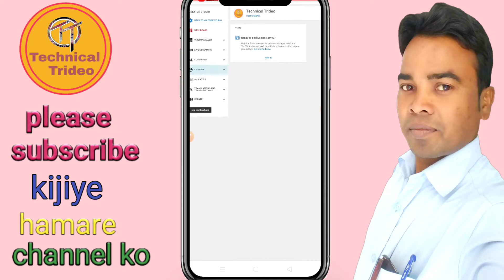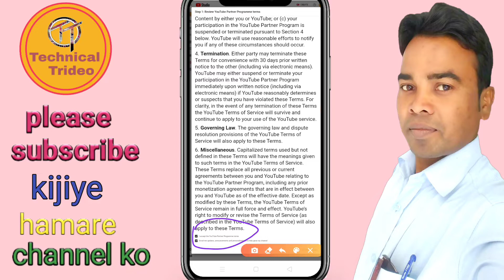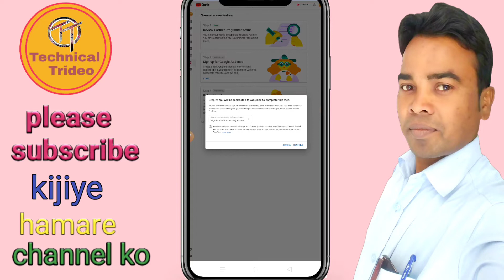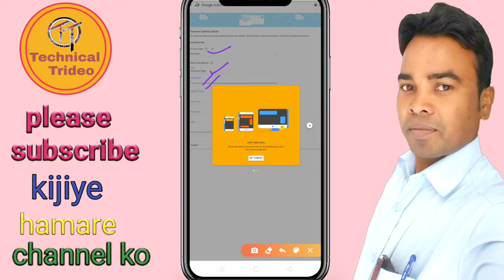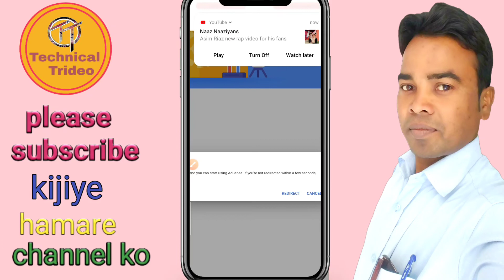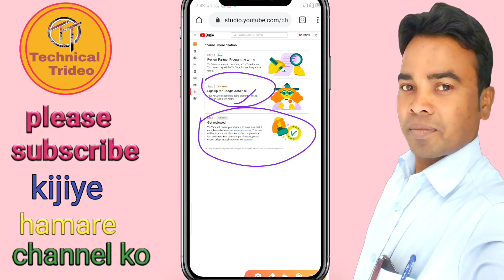AdSense account kaise banaye || Monetization Enable kaise kare || Monetization on kaise kare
Hi.
 I am trideo Manjhi welcome to our channel technical trideo hamare channel technical trideo mein aap sabka swagat hai agar aap hamare channel me pahli bar Aaye Hain yah video mein naye  hai to hamare channel ko subscribe Karke hame support kijiye taki hamara channel aur bhi bada ho sake main is prakar ka video hamesha late rahata hu

नमस्कार दोस्तों
मैं त्रिदेव मांझी आप सभी को हमारे चैनल Technical trideo मे स्वागत करते हैं.
     धन्यावाद
                              Es video Mein Aaj Ham bataenge ki Google AdSense account kaise banate hain tatha YouTube channel ke monetization enable kaise karte hain doston agar aap 1 youtuber hain aur aapko bhi Google adsence account banaa ke monetization on Karana Hai To yah video bilkul aapke liye video Shuru Se last Tak dikhega Mein step-by-step bataunga ki kaise hota hai
            dhanyvad

Cover topics :-

1AdSense account kaise banaye

2 Monetization Enable kaise kare

3 Monetization on kaise kare

4 Channel ka AdSense account kaise banaye,

5 Youtube channel ka AdSense account kaise banaye

6YouTube Channel ka AdSense account kaise banayen

7 YouTube Channel ka monetization enable kaise kare

8 Channel ka monetization enable kaise kare

9 Channel ka AdSense account kaise banayen